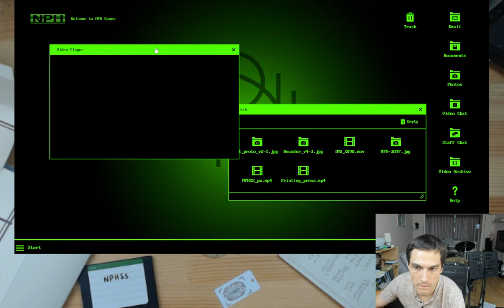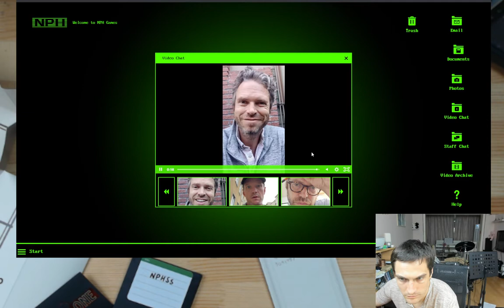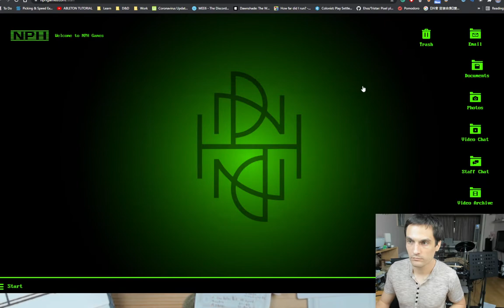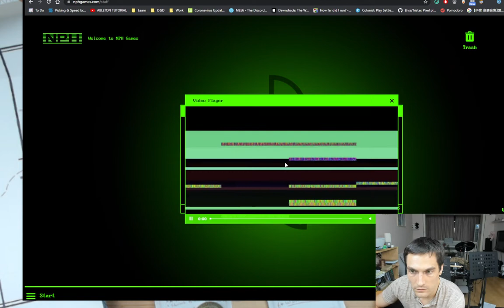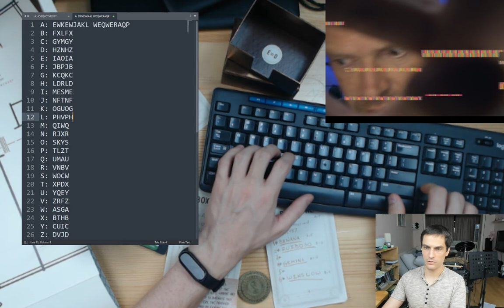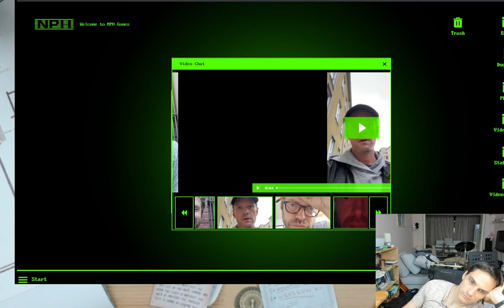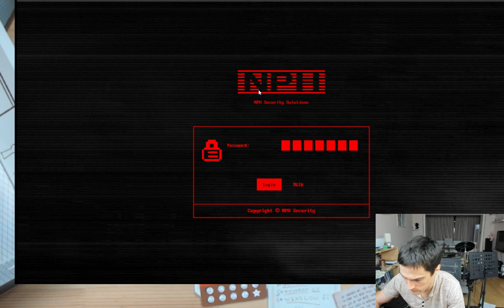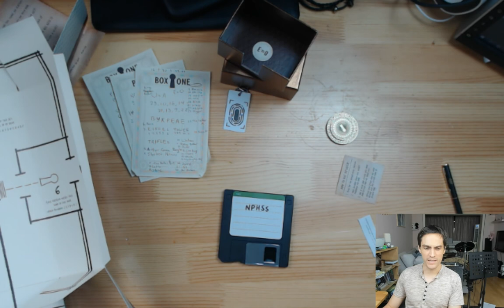Box One - Part 2/2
This is an unboxing and playing of Neil Patrick Harris's Box One.

Spoiler Warning RIGHT NOW. I go through everything. Thanks! :)